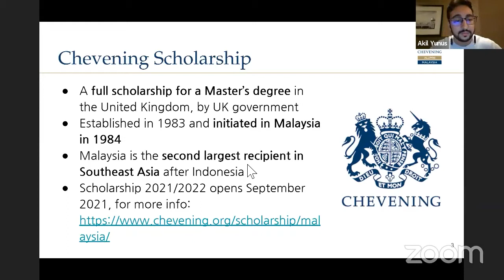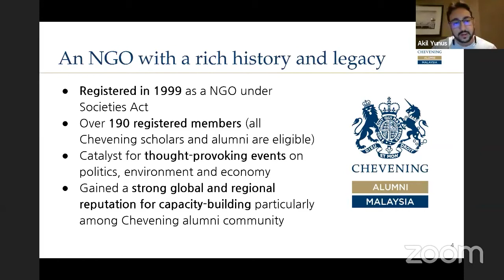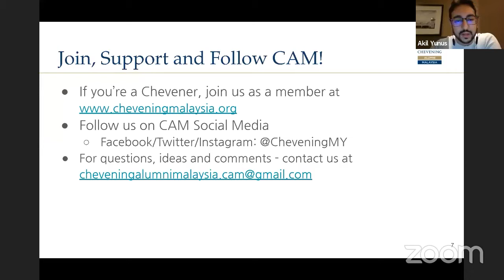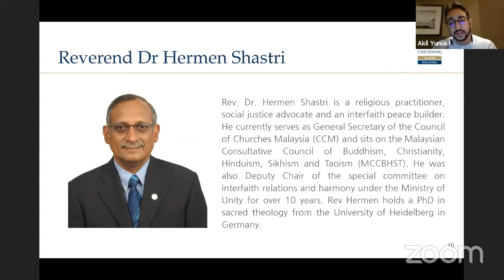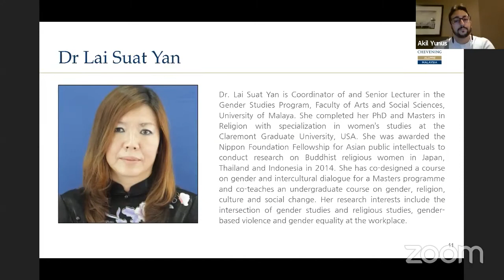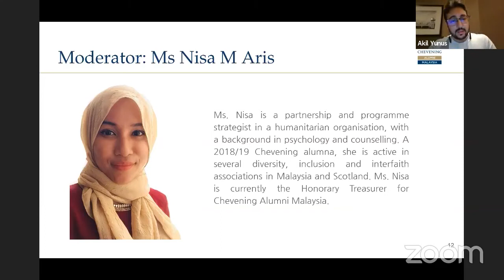LIVE Breaking Hate: Building Social Cohesion in a Divided Malaysia (Interfaith Dialogue)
📣 Chevening Alumni Malaysia (CAM) is excited to bring you yet another public forum. This time, it's our Interfaith Dialogue 2021! We have an excellent line-up of speakers to talk about “Breaking Hate: Building Social Cohesion in a Divided Malaysia."

Our panel -
🔥  YB Datuk Seri Dr. Mujahid Yusof Rawa (Former Minister in the Prime Minister’s Department & AMANAH Member of Parliament, Parit Buntar)
🔥  Rev. Dr. Hermen Shastri (General Secretary, Council of Churches Malaysia)
🔥  Dr. Lai Suat Yan (Senior Lecturer, Faculty of Arts and Social Sciences, University Malaya)

Moderator -
Nisa M Aris

00:00 Opening Remarks & Panel Intro
07:24 Moderator Welcome
08:45 Who would you have as a dinner guest?
13:40 Hate Speech, Polarisation, and Extremism in Malaysia
25:40 Role of Religious Organisations in Promoting Unity
48:25 Political Leadership & Race-based Parties
01:05:15 Q&A
01:20:35 What's one Superpower you would like?
01:26:35 Wrap-up

The virtual forum took place LIVE on our Facebook page on 11th January 2021, from 8pm-10pm.

What content would you like to see on this channel? Let us know!